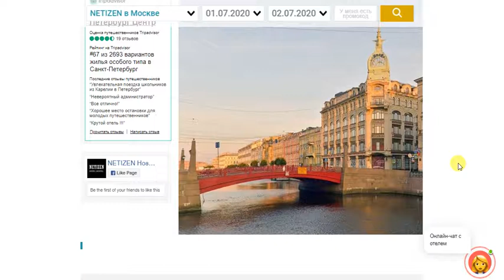Дизайнерский гибрид-отель NETIZEN